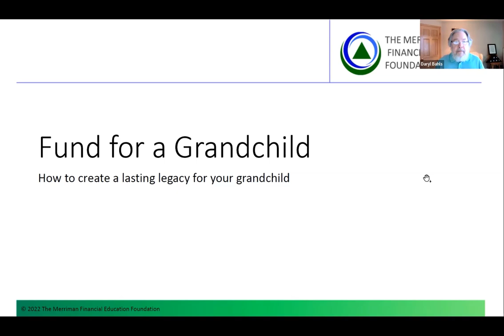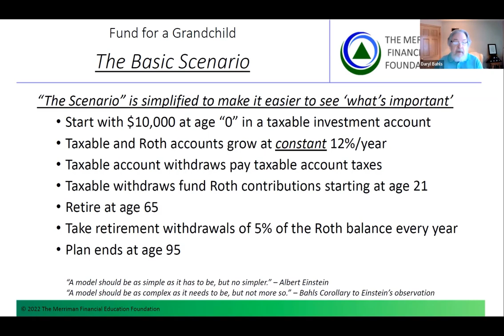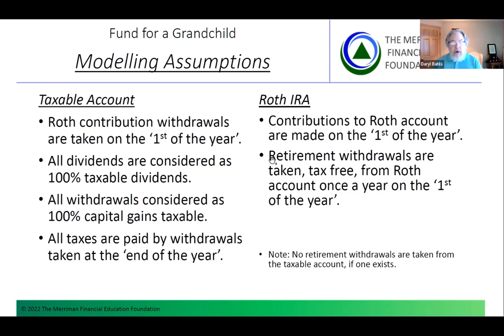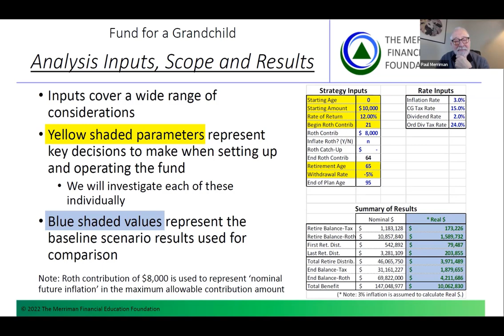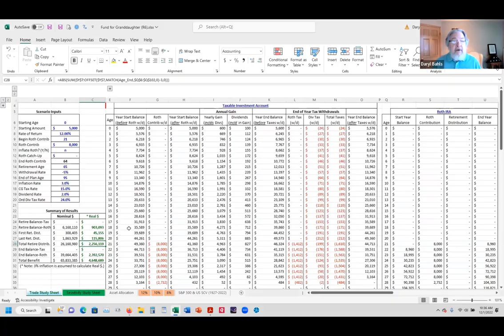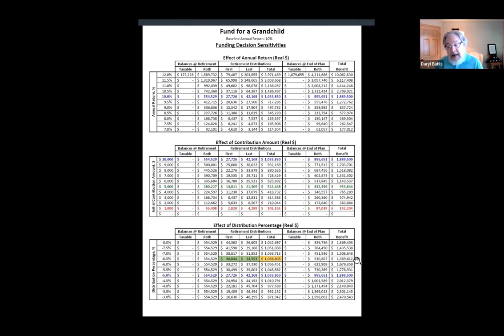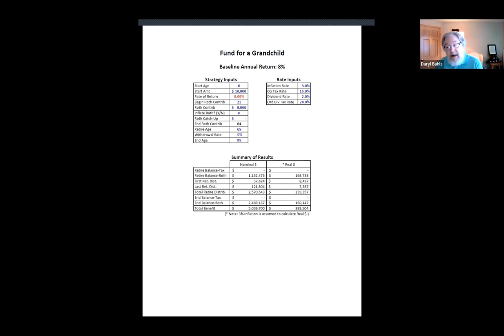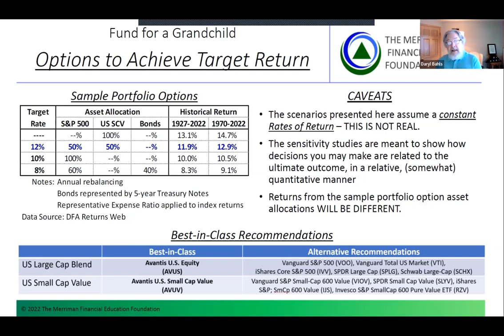How To Create a Financial Legacy for a Child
Do you want to create a financial legacy for a young person, especially a newborn? This podcast and video explains Paul’s plan for his new granddaughter, which is adaptable by any investor. [Podcast listeners are encouraged to watch the video and/or view the Slides and Tables below]. Paul is joined by Daryl Bahls, Director of Analytics for The Merriman Financial Education Foundation, and Chris Pedersen, Director of Research. Daryl uses “the numbers” to explain possible outcomes and help you assess the variables of a long-term investment plan for the life of a child or grandchild.

You will learn:
•  How to create a fund for your grandchild, child, or other youngster you want to help, which can build a lasting legacy.
•  How to put some money aside that can compound tax free or tax deferred for the rest of their life and cause them to likely remain true to your original goals.
•  How this process works, which theoretically is pretty simple.
•  How to consider the personal and variable outcomes of this method.
•  How to use the Tables that simulate for variables.

Paul turns over presentation to Daryl around 15:00
Chris Pedersen joins in around 45:00

Daryl Bahls—Tables:
Slides: Fund For A Grandchild—How to create a lasting legacy for your grandchild
Read: How $10,000 Will Help My Newborn Granddaughter Have a Better Retirement

2-Funds for Life: a quest for simple and effective investing strategies